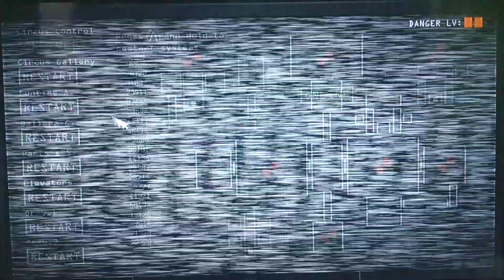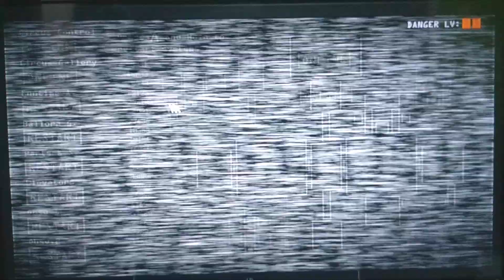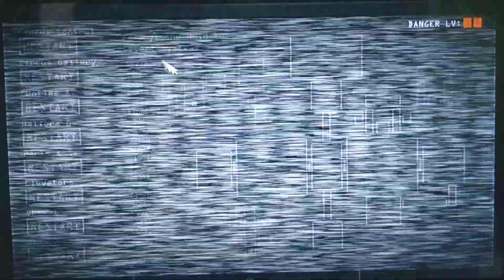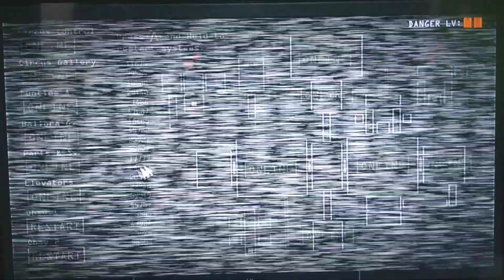FREDDY GO TO SLEEP | Five Nights at Freddy's: Sister Location